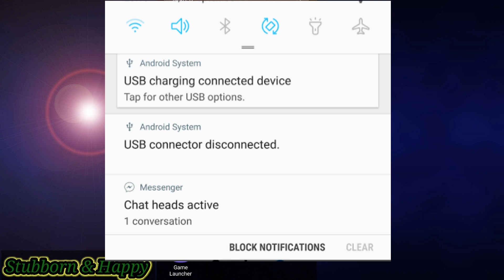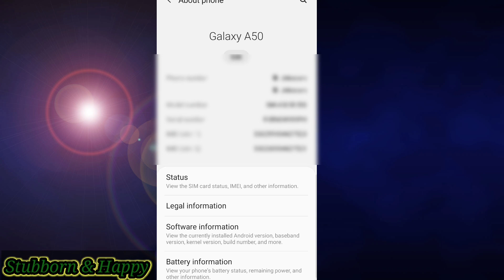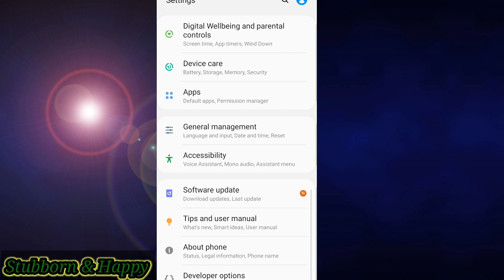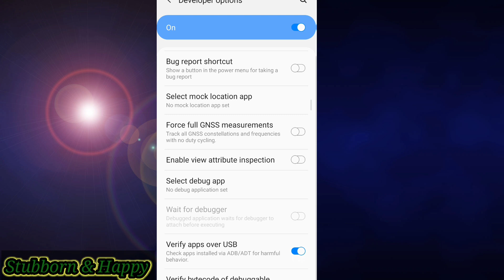USB Connector Connected /Disconnected Samsung A50 Error Fix and How To remove A Malware...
Hello Friends this video will help you to fix USB Connector Connected / Disconnected Problem from   your samsung a50,a30,a70,Samsung S7,S8,S9 Etc phones.

Go to settings * about phone *software information * build number (press/ click 7 times) *again settings * Developer options * enable usb debugging * go to  Default USB configuration* enable charging phone only..switch of mobile and then on..I hope it will work